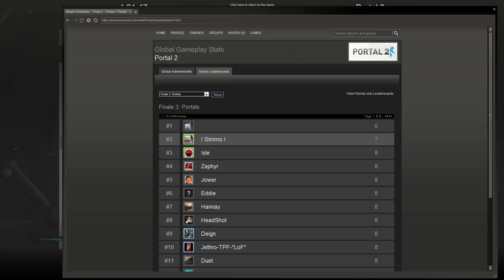Finale 3 - 7 Portals (World Record)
Don't be deceived about how easy that circle jump looked. It is HARD.

I also got world 9th (8th if you don't count the hacker) in time for this run, 6.1 seconds off world 1st, even though I obviously didn't try and make this a fast run at all. 6 seconds could easily be optimized out but good luck trying it.

Thanks to igorsson and szeimartin whoever you are, and thanks to Tyronis3 for linking their vids to me XD.